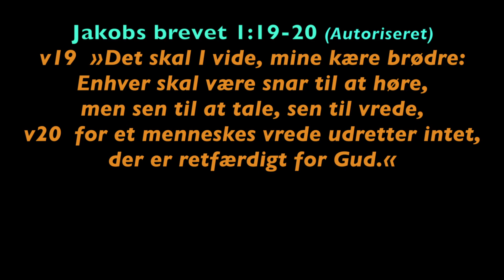Uge 19, 2017 - Jakobsbrevet 1:19-20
Week 19, 2017 - James 1:19-20